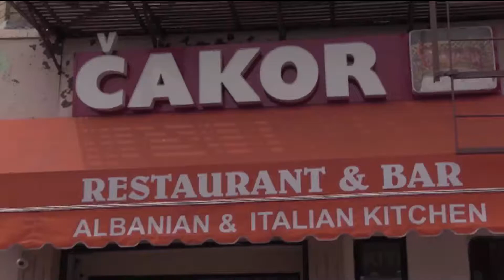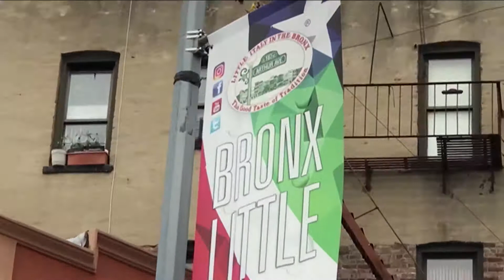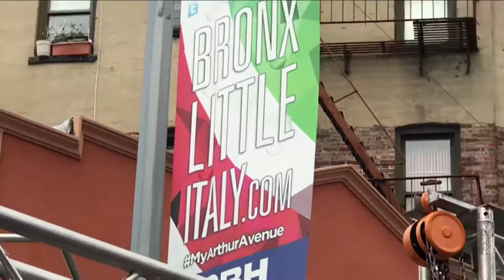Cinco de Mayo in Little Italy Bronx Nueva York video por Jose Rivera 5:5:18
Cinco de Mayo in Little Italy Bronx Nueva York, Organized by Grupo Unidos de Belmont, who owns the C-Town near the location of the event, this festival reflects the growing Mexican population in Belmont and across the Bronx. “The community was growing and every other borough had a Cinco de Mayo festival,” por Jose Rivera 5:5:18